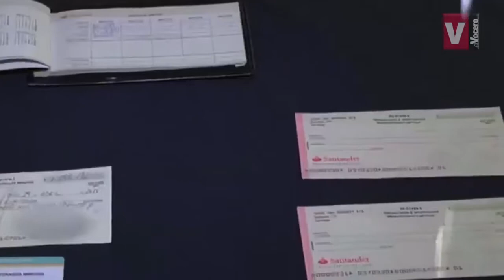[Minuto 60] Noticias más recientes en Puerto Rico